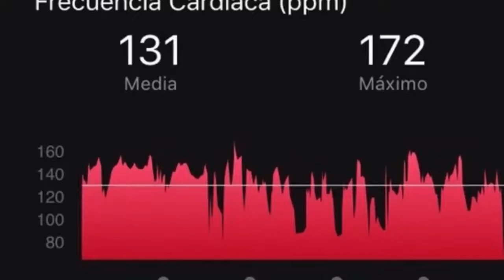Ruta con vista al llano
Arrancamos de San Martin a llegar a Guamal, luego por MonteCristo a salir a Cubarral Meta a llegar a San Martin